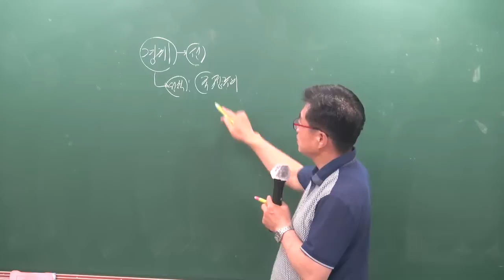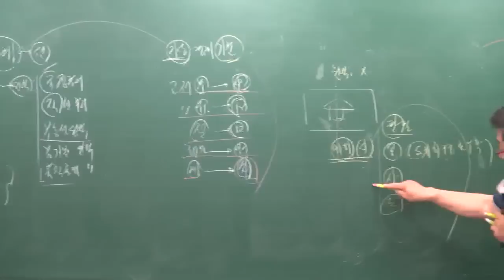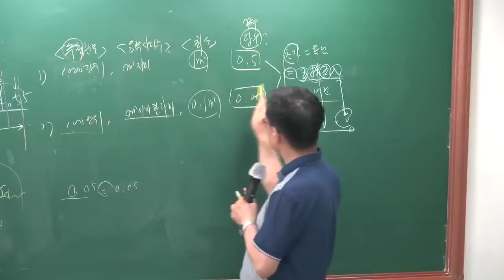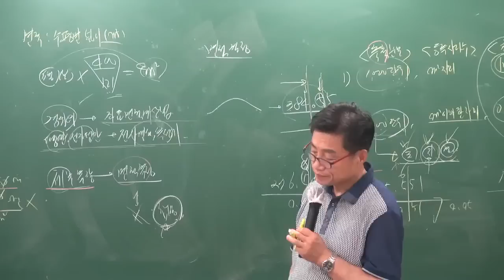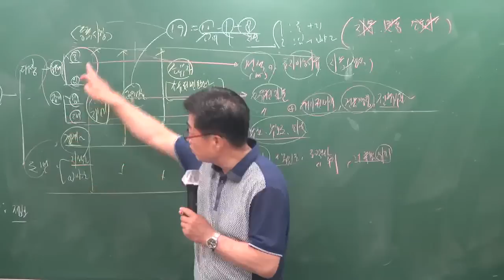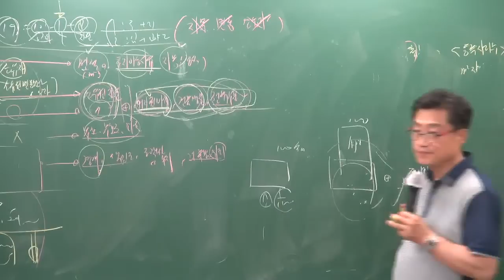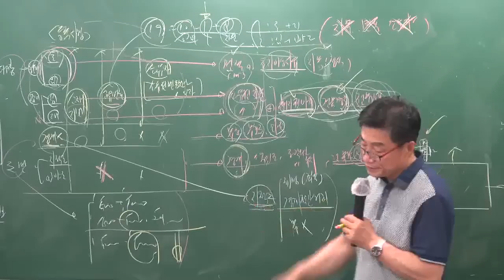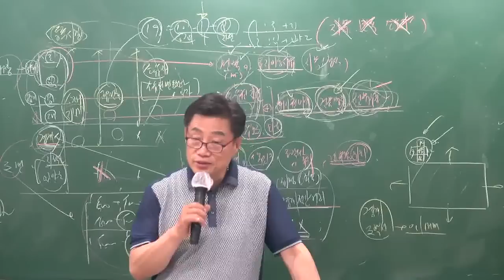[공전무] 2019년 공인중개사 부동산공시법 문제풀이 7-3